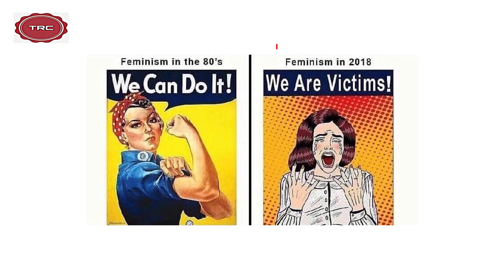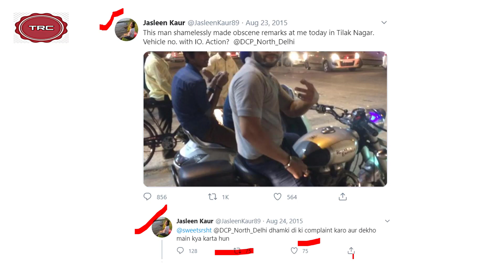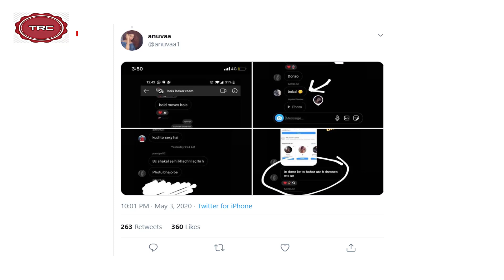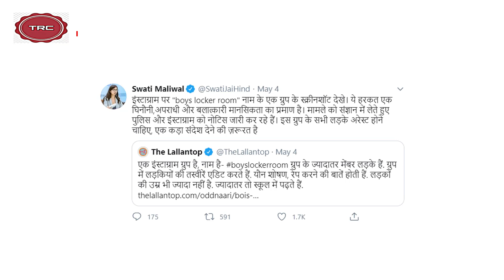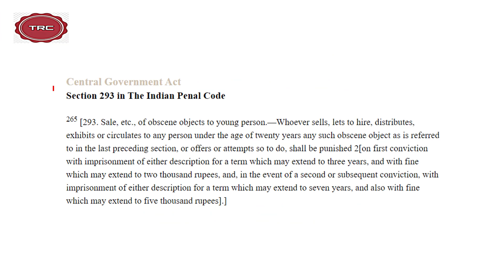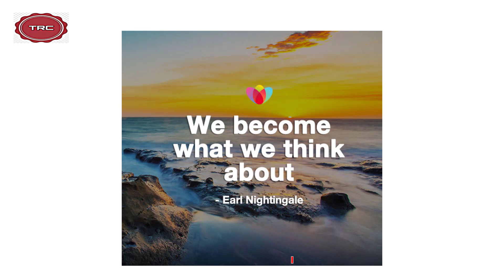The real truth of Bois Locker Room | Was Bois Locker Room fake? | TRC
Screenshots from an Instagram chat group made by Delhi schoolboys went viral after a Twitter user shared the vile conversations and images of underage girls being exchanged in the group. While this definitely isn't the first incident, it is important to note that what one should do if one falls prey to such a crime. Watch the video to know more.

instagram group news
boys locker room hindi
femenism
feminists
boys locker room feminists
boys locker room feminism
haryana sisters beat 3 boys incident
boys locker room delhi police
boys locker room update
boys locker room boys arrest
sarvjeet singh jasleen kaur
sarvjeet singh jasleen kaur delhi incident
hindi news
fake feminism
fake feminism in bois locker room

latest news
live news
news live
india news
facts channel
latest facts
hindi news